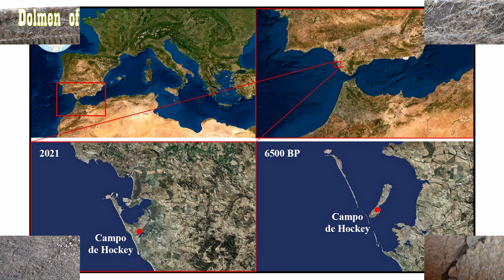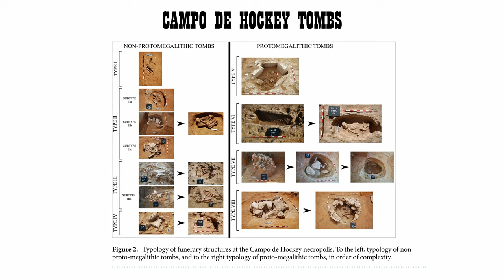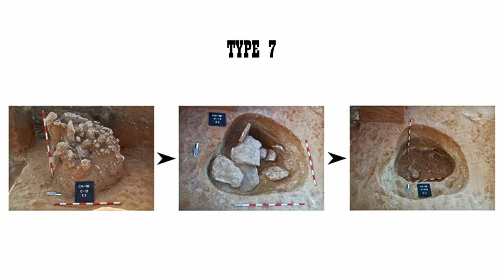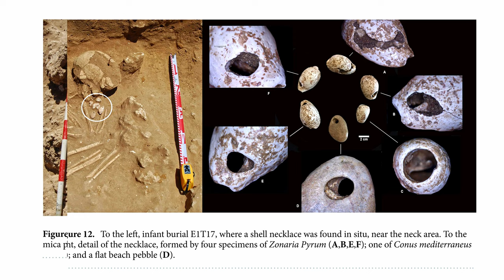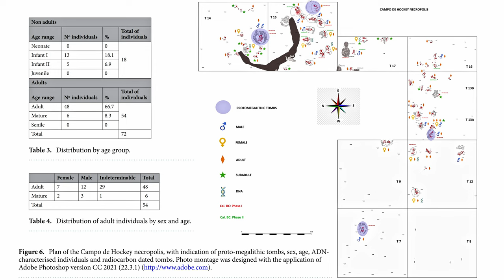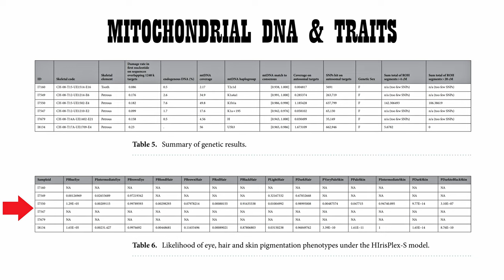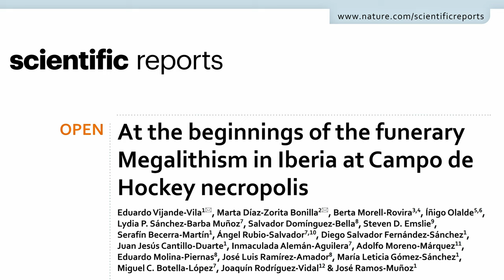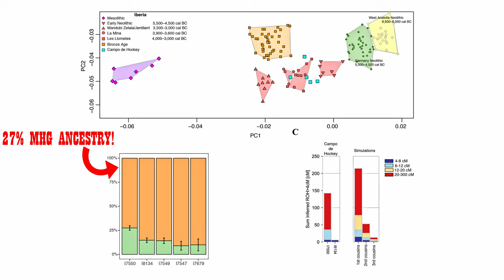6,300-Year-Old Megalithic Site in Iberia: CAMPO DE HOCKEY (Scientific Report) | Ancient Puzzles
6,300 Year Old Megalithic Site in Iberia / Spain: CAMPO DE HOCKEY (Scientific Report)
A very interesting Proto-Megalithic site in South Western Iberia, unkown to most people, and essential to understand the Early Neolithic Period in Europe, as well as the people involved.

Timestamps:
00:00 - Introduction
01:18 - Context & Preliminary Information
02:27 - Radio Carbon Dating Analysis
03:52 - Non Proto-Megalithic Tombs
04:43 - Proto-Megalithic Tombs
05:50 - Grave Goods / Items
07:17 - Ancient DNA Results
10:06 - Recognition to the Authors of the Study
10:35 - Additional Details & Summary

PICTURES & FOOTAGE
· Taken from the study and Google images  (see sources and related searches)

MUSIC
· Candlepower - Chris Zabriskie (Creative Commons)
· Descent - Houses of Heaven (YouTube License)
· Savfk - Incandescent (Creative Commons)

SOFTWARES
· Davinci Resolve 18 Studio
· Audacity 3.2.1

OTHER SEARCHES
graham hancock
robert bauval
ancient apocalypse
pre pottery neolithic
mesolithic
paleolithic
granite
basalt
diorite
quartzite
limestone
geology
charles lyell
james hutton
robert schoch
robert schneiker
sphinx
obelisk
unfinished obelisk
aswan obelisk
geologist sphinx
geology sphinx
giza sphinx
mayan pyramids
aztec pyramids
mexican pyramids
egyptian pyramids
the egyptian gods
ancient greece
ancient rome
roman coins
roman aqueducts
roman architecture
carthaginians
phoenicians
punic
easter island
inca
olmec
maya
aztec
yonaguni
atlantis
hyperborea
mu continent